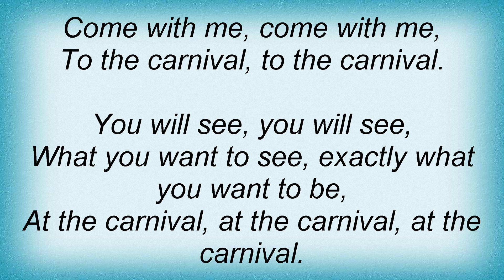Eric Clapton - Carnival Lyrics